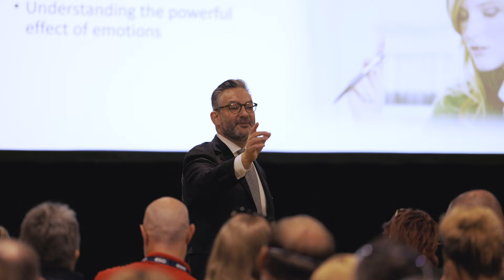EMS World Interview: Fire Department Chronicles’ Jason Patton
Jason Patton just might be the funniest—and most recognized—firefighter-paramedic in the country. Millions of followers turn to his “Fire Department Chronicles” social media channels for a humorous behind-the-scenes look at the lives of first responders. But it’s not all pranks and jokes—Patton is a serious business leader who serves as vice president of Fire Department Coffee and is a staunch advocate for mental health and addiction issues plaguing first responders.

EMS World was honored to feature Patton as the keynote speaker during EMS World Expo 2022 in Orlando. We caught up with him for a few minutes afterward to get his take on the energy and enthusiasm of the conference, as well as an exciting new announcement for his fans.